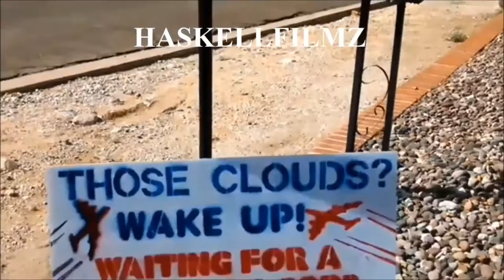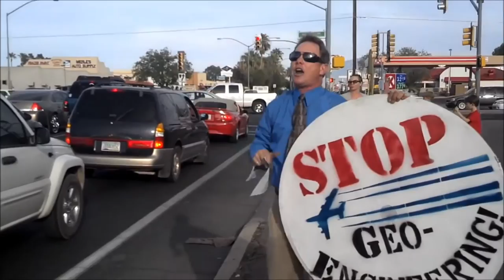Playing God with Our Air Again 08/05/16! Geo-engineering / Chemtrails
In Tucson Arizona the Geo-Engineering/ Chemtrails psycopaths are at it again, dumping thousands of pounds of particulates by airplane into our natural rain clouds causing them to act like rain clouds but now no rain falls down onto the city of Tucson out of them! Once again manipulating our climate with the goal of controlling the food supply since California and other states won't be able to grow the usual amount of food it use to due to draught! Also continuing the de-population program which has been ongoing for years now as well as giving the pharmaceutical industry record profits from everyone getting sick!